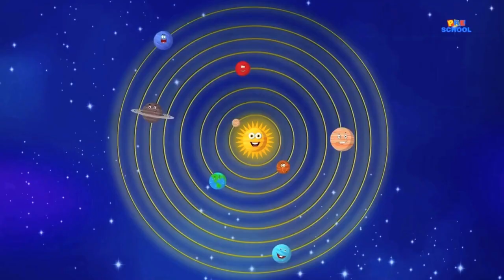A for apple b for ball, abcd, phonics song, abc alphabet, kids class